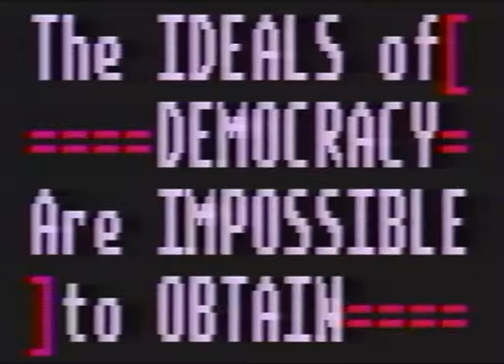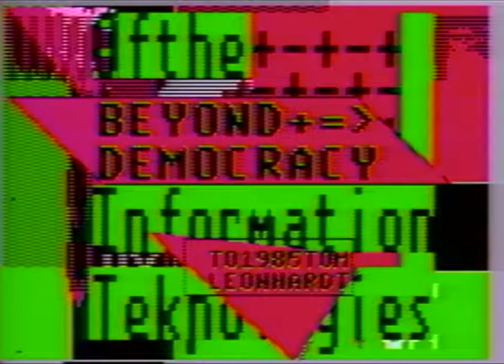Tom Leonhardt Picture of Democracy: "Beyond Democracy"